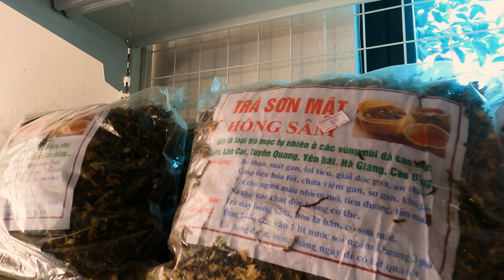THE HA GIANG LOOP| Four Day Motorbike Tour| Sofree and Willis in Vietnam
In case you've ever thought about going to Vietnam and/or wondered what to do in Vietnam well look no further. Here is our 4-day motorbike tour through the Ha Giang mountain loop, that's north of Vietnam and borders China. This is by far one of the best experiences we've ever had while travelling together.

You get everything included in the tour (food, accommodation, awesome tour guides and meeting other cool backpackers).

You have the option to drive a motorbike yourself or hop on the back of a tour guide's motorbike (easy rider lol). I recommend the easy rider if you don't have much experience driving motorbikes. The terrain is pretty hectic. Plus you need a VIETNAMESE MOTORBIKE LICENSE not just an international license. There are random police checks along the journey and they won't let you drive unless you have one. They are easy enough to purchase online however.

We went in the second week of November so it was the tail end of the rainy season, warm but also chilly in some parts of the mountains so bring a few layers and a rain jacket.

What they don't tell you is that by the end of the four day trek your cheeks will be clapped but, there are plenty of pit stops that make it worth the sore bum.

Don't forget a Vietnamese visitors visa, tell your bank you'll be using a different country's currency and enjoy the ride!

KEY MOMENTS
(00:00) - DAY 1: Start of at the Ha Giang Motorbike hostel.
(04:28) - SUNSET OVER THE MOUNTAINS and Willis' cute new hat.
(06:28) - SECRET WATERFALL BAR before first night homestay.
(07:26) - DAY 2
(08:55) - PIGEON STOP where Willis shows off a new skill I haven't seen before.
(10:00) - MIDDLE FINGER KID
(12:40) - THE RIVER: where Johnny (our tour guide) shows off his pipes.
(16:21) - THE RIVER FROM ATOP
(17:48) - THE CHINESE BORDER FROM AFAR
(18:28) - MEO VAC where our second homestay was
(21:45) - DAY 3: A few monuments 'n that.
(22:25) - CHINESE BORDER UP CLOSE
(23:14) - RAINY DAY KIDS
(25:24) - FINAL HOMESTAY and TABACCO RIPS
(26:13) - DAY 4: Mystical caves.